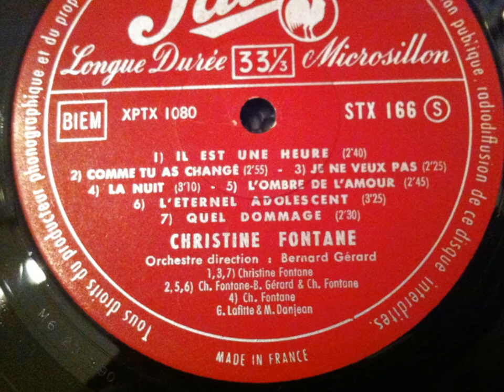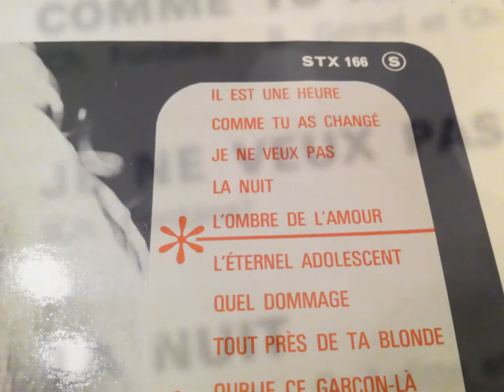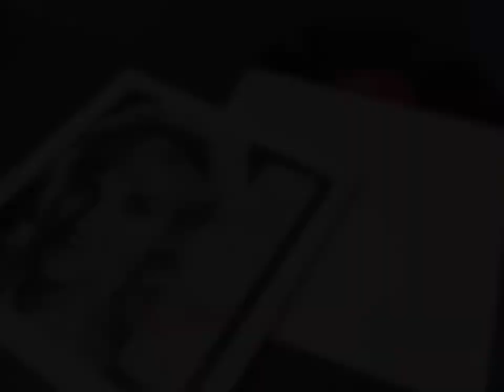CHRISTINE FONTANE , Il est une heure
YE-YE  FRENCH
YE-YE FRANÇAIS
FRENCH POP